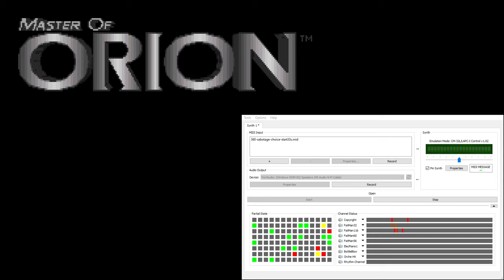Master of Orion CM-32L OST - Sabotage Choice